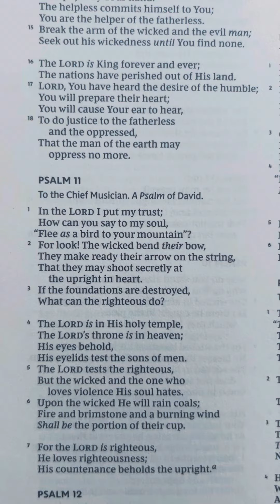The lord will provide for you don’t matter what’s the circumstances Jesus loves us unconditionally